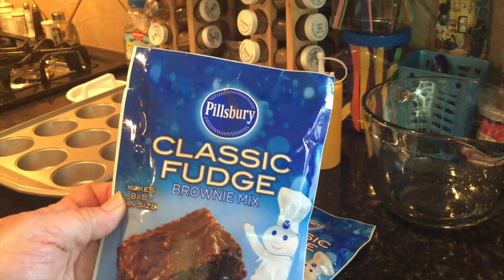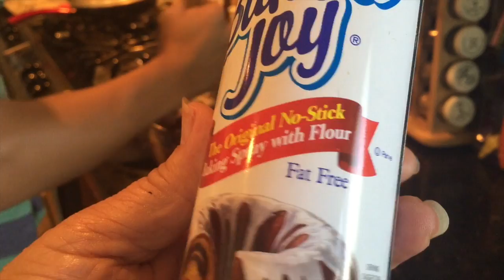Bowl De Browmies Deliciosos y Faciles A mi Manera Boricua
This video is about Bowl De Browmies Deliciosos y Faciles A mi Manera Boricua

Por favor, no te salte los comerciales.
Por favor, comparta los videos.